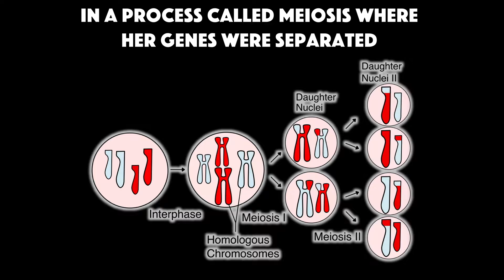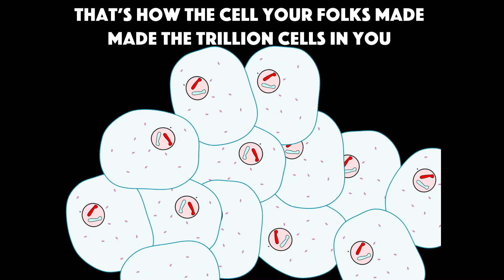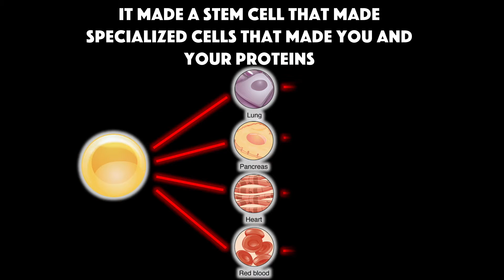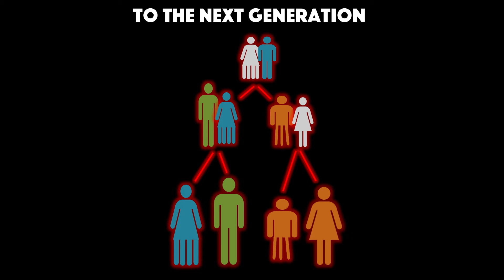Sexual Reproduction by Jonny Berliner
A Sci-Tunes video by Jonny Berliner all about sexual reproduction (on a cellular level. It's family friendly) and contains almost everything you need to know for GSCE genetics.

for lyrics, chords and more